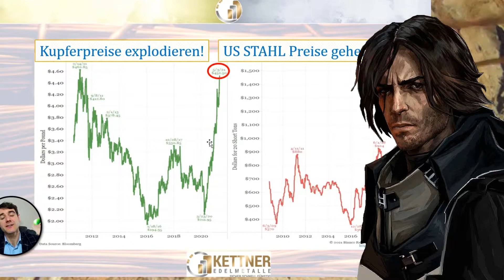Die Inflation ist da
Der Anfang vom Ende dieses Systems ist angebrochen.